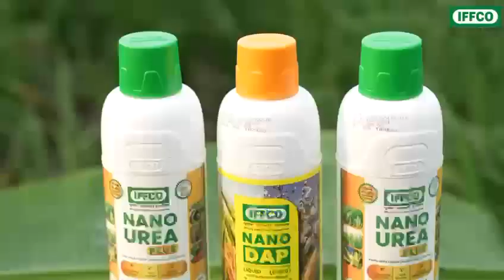October 22, 2024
ನ್ಯಾನೊ ಗೊಬ್ಬರ ಬಳಕೆ ಮಾಡುವುದು ಹೇಗೆ?